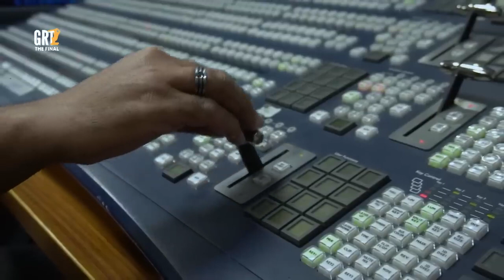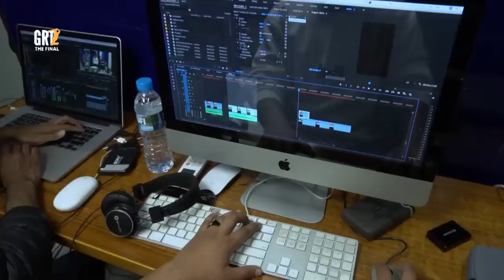full highlights final | ikhlaq 111 runs | aamir jamal 6 wickets